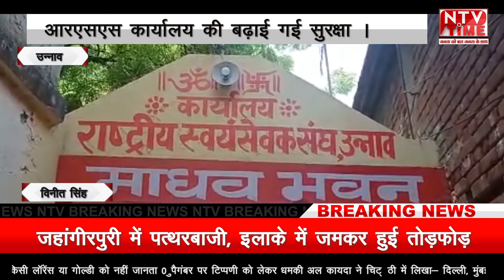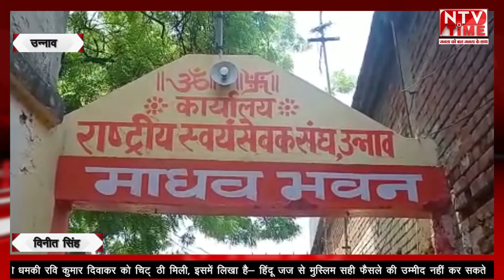uttarpradesh rss का कार्यालय उड़ाने की अलकायदा ने दी धमकी बड़ाई सुरक्षा!